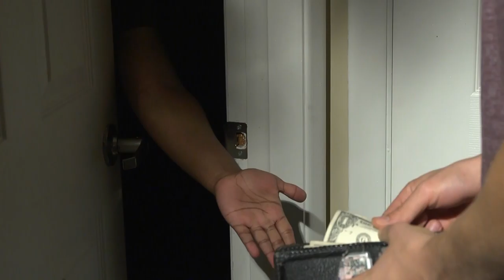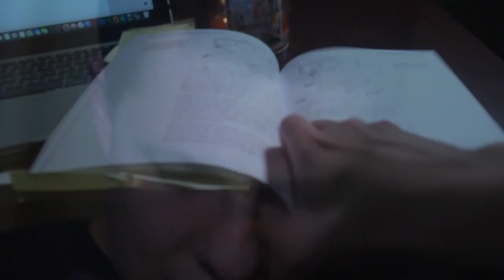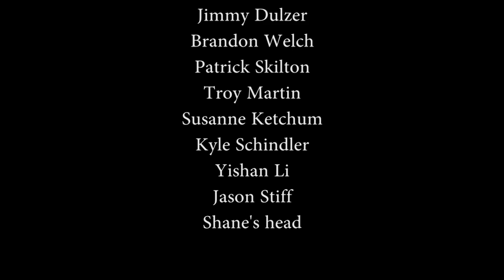Lighting Design Project